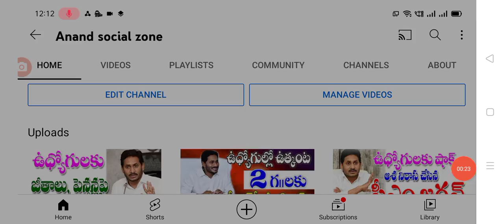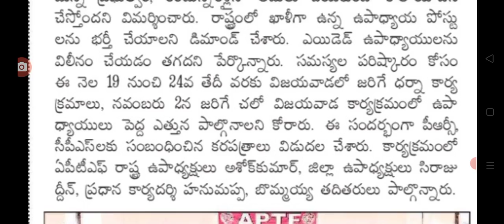PRC పై ఉద్యోగ సంఘాలు కీలక ప్రకటన విడుదల employees update on PRC .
Hello everyone today update is AP government employees latest update on PRC .@Anandsocialzone